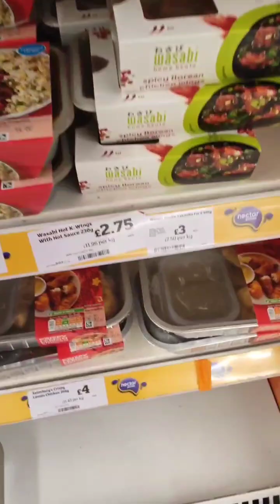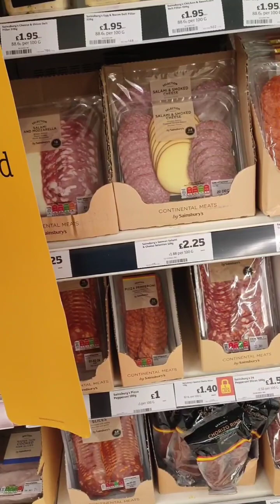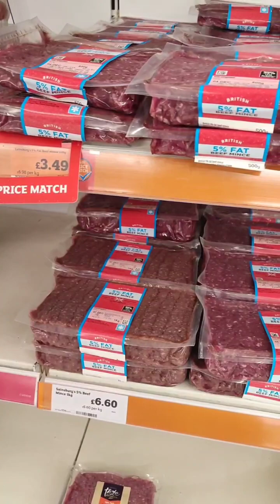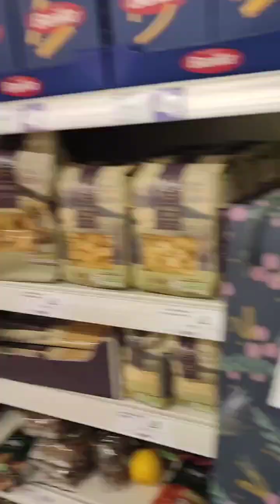İngiltərə vlog #4 | London'da ərzaq qiymətləri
Əməkdaşımızın İngiltərə'dən çəkdiyi ərzaq videosun. Yaxın zamanda İngiltərəyə sezon vizası (Tier 5) vasitəsi ilə müxtəlif iş təkliflərimiz olacaq.

Daha çox ölkələr və daha çox vakansiyalar üçün sosial şəbəkələrdə bizi izləyin.

Instagram'da Beynəlxalq Karyera ►

 / beynalxalqkarye.  .
Facebook'da Beynəlxalq Karyera ►

 / beynalxalqkaryera​

Beynəlxalq Karyera dünyanın müxtəlif ölkələrinə miqrasiya məsələləri sahəsində Azərbaycan lideridir. Beynəlxalq Karyera xarici ölkələrdə həm işləmək, həm də biznes qurmaq istəyən şəxslərə konsultasiya və vasitəçilik xidməti göstərir. Bununla yanaşı, viza və miqrasiya məsələlərində araşdırmaçı və informativ platformadır.